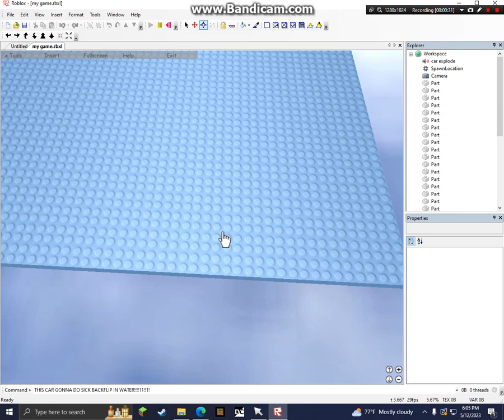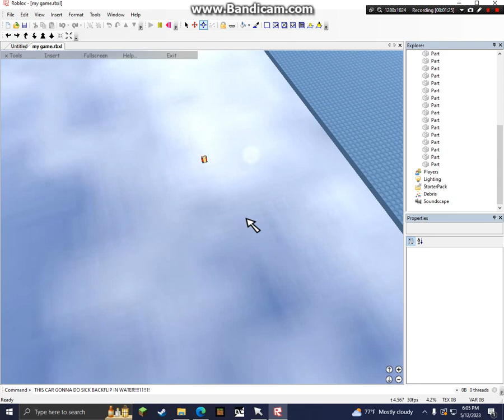CAR DOES INSANE BACKFLIP IN WATER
DUDE THAT CAR GOINA NUTS